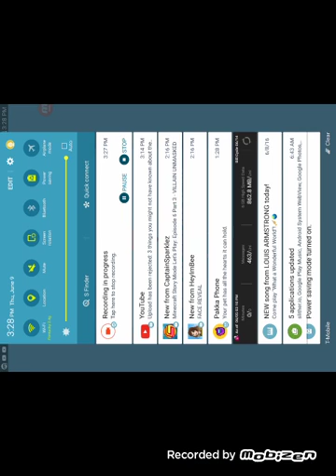Walking through the city of Disney